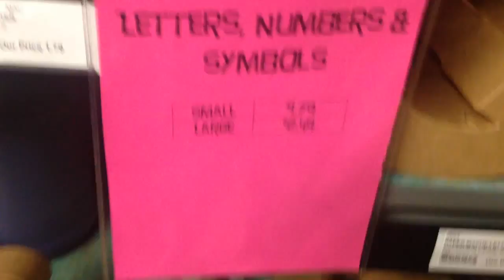Vlogmas Day 2: Follow me around & Rockefeller Tree Lighting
YAY Welcome back!!!